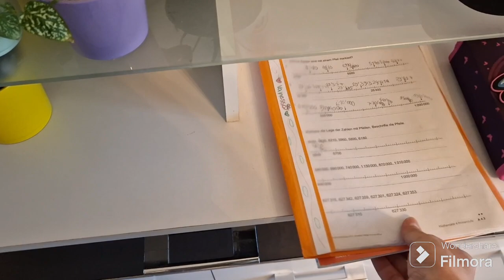HALLO VLOGMAS 8 ☃️